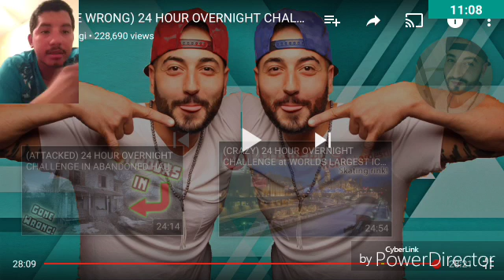REACTION(GONE WRONG)24 HOUR OVERNIGHT CHALLENGE AT-TACKED IN A HUNTED FARM!! SNEAKING INTO ABANDONED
Hey guys bringing you a reaction video of a haunted Farm here's the original video go check him out